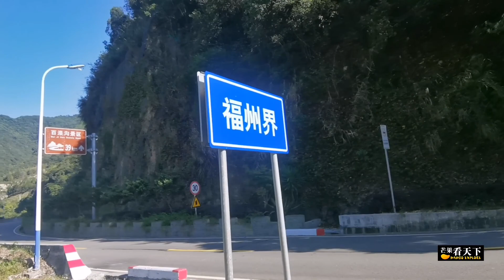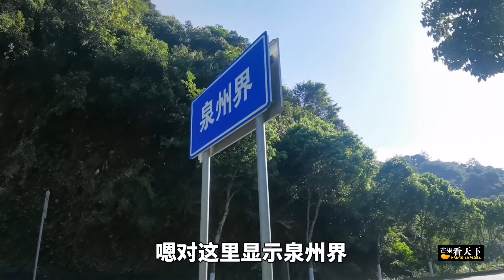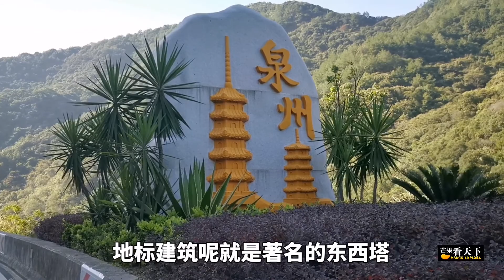实拍福州泉州山区交界处，分界线竟是一条小水沟，铺设高级沥青路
【实拍福州泉州山区交界处，分界线竟是一条小水沟，铺设高级沥青路】今天来到福州永泰的洑口乡，途径福州与泉州山区的一块交界处，发现两大城市的地理分界线竟是一条小水沟，两边山路竟然均铺设高级沥青路，看来两城实力相当